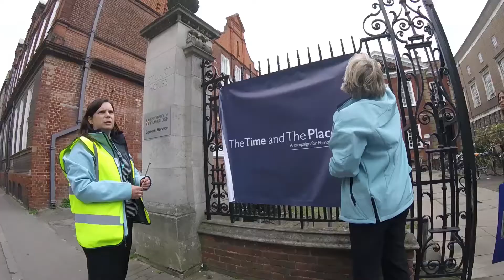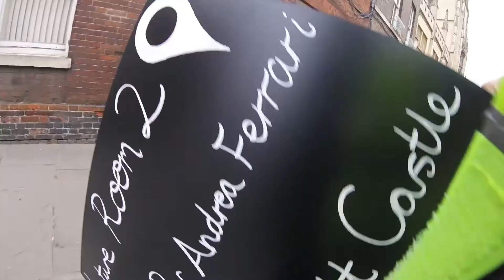The Time and The Place: Campaign Launch Setup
It's been one year since we launched The Time and The Place: A Campaign for Pembroke. In this video the Pembroke team prepare for the launch of the campaign on the 18th March 2017.

The Time and the Place campaign is our effort to raise a minimum of £75 million in order to realise the vision for an enhanced Pembroke scholarly community on the south side of Mill Lane, right by the medieval site.  Above all, it is about our shared goal to create the best possible environment to attract the best minds here and nurture their excellence so that they can go out and change the world.